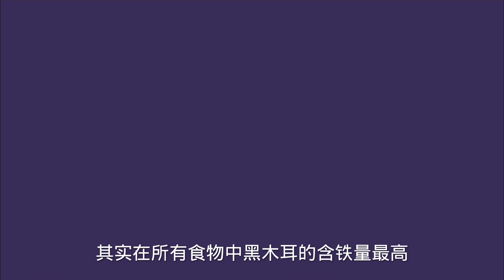这个夏天凉拌菜要学会了，下酒没的说，不信你看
这个夏天凉拌菜要学会了，下酒没的说，不信你看I need to learn how to make cold dishes this summer. If you don't believe me, I'll tell you